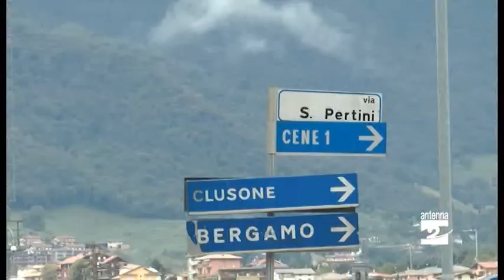Provinciale Valle del Lujo, iniziati i lavori per la rotatoria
Il rondò sostituirà l'attuale incrocio tra via Pradella e via Pertini. In dirittura d'arrivo i lavori per la pista ciclopedonale.